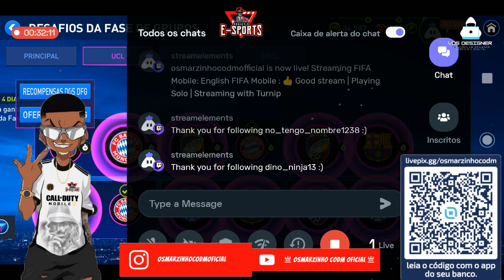English FIFA Mobile : 👍 Good stream | VERY WORK